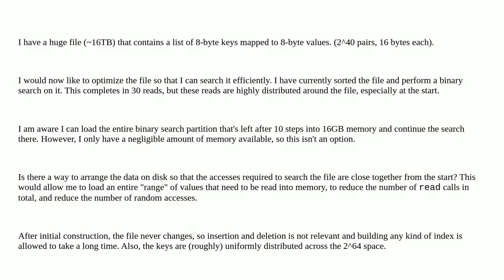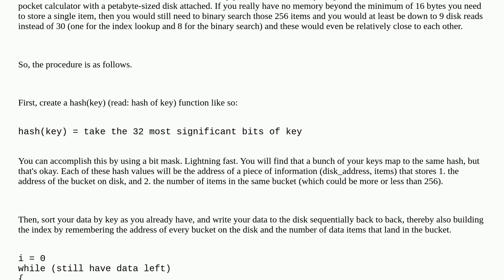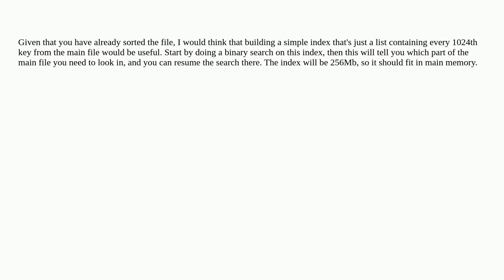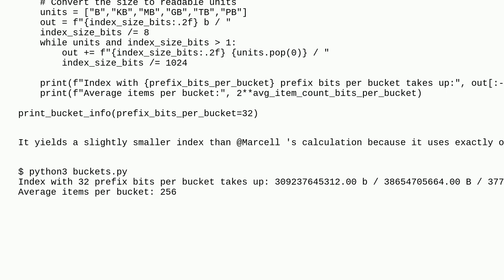Optimized on-disk data structure for search with minimal random accesses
A special thanks goes out to the community

  sorting search optimization binary-search algorithm